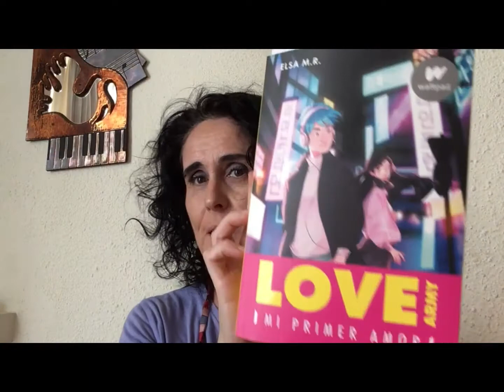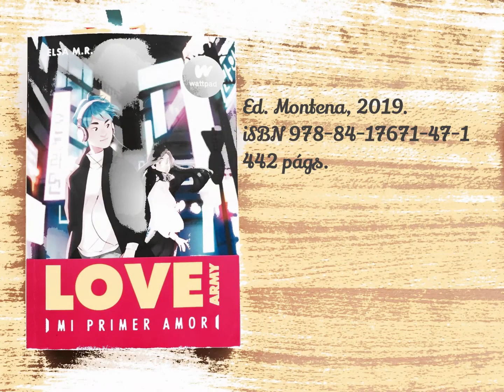LOVE ARMY (MI PRIMER AMOR).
Hoy os ofrezco la lectura de una novela juvenil ambientada en Seúl y protagonizada por dos adolescentes unidos, entre otras cosas, por la música.